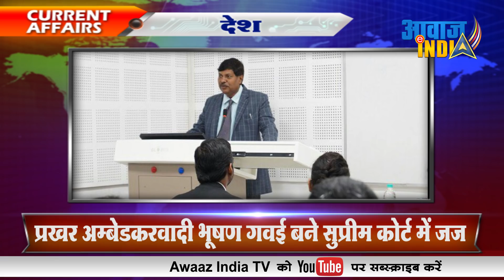प्रखर अम्बेडकरवादी भूषण गवई बने सुप्रीम कोर्ट में जज Bhushan Gawai become Judge in Supreme Court